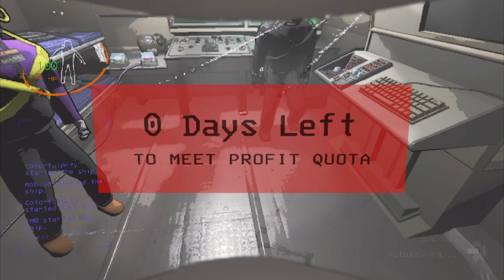JUMP FOR JOY - Lethal Company with friends Highlights #38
Arty makes one tiny jump and instantly regrets it.

Music tracks in order of first appearance:
Defendant Lobby: Prelude to the Truth - Ace Attorney: Spirit of Justice
Rondo Alla Turca - Mozart (Remix by DJ AG)
Jungly Steps - Pac-Mania (Remix by lofiydal)
Imperial March - Star Wars (Remix by DJ AG)
Failure - Donkey Kong 64
Oil Ocean Act 1 - Sonic Mania
Oil Ocean Act 2 - Sonic Mania
Woodtick - Monkey Island 2: LeChuck's Revenge (Special Edition)
The Last Desperate Struggle - Ghost Trick: Phantom Detective